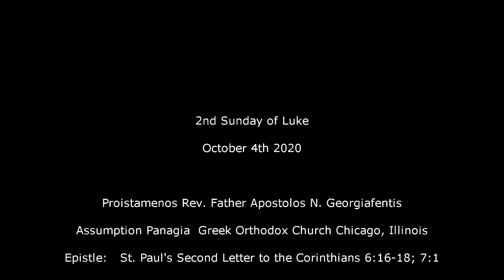2020 10 04 Sermon 2nd Sunday of Luke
2nd Sunday of Luke

Proistamenos Rev. Father Apostolos N. Georgiafentis
Assumption Panagia  Greek Orthodox Church Chicago, Illinois
Epistle:   St. Paul's Second Letter to the Corinthians 6:16-18; 7:1

Sermon: "Perfect Love"

Sunday Service:
     Matins - 8:30 am
     Divine Liturgy - 10:00 am Main Church

Summer Hours:
     Matins - 8:00 am
     Divine Liturgy - 9:30 am